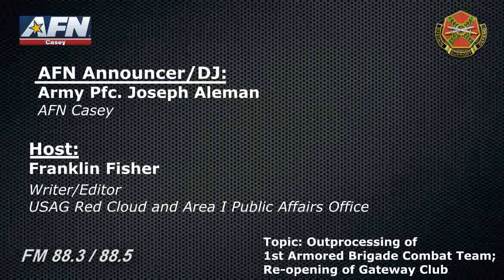"What's The Word?" - radio show on Area I Transformation. Broadcast 7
TUNE IN TO “WHAT’S THE WORD?”
THE RADIO NEWS SHOW ABOUT THE TRANSFORMATION OF AREA I IN SOUTH KOREA.
EVERY OTHER THURSDAY ON AFN CASEY RADIO FROM 3 - 4 P.M.

In a few short years the U.S. Army in Area I is slated to move south to a new home at Camp Humphreys.
As Area I’s Transformation rolls forward it’ll bring a lot of changes to our community.
That means there’s a lot you’ll need to know.
AFN Casey and the U.S. Army Garrison Red Cloud and Area I have teamed up to bring you a radio news show that’ll help put you in the know.
WHAT’S THE WORD? airs every other Thursday from 3 - 4 p.m. on AFN Casey Radio. (FM 88.3/88.5).
We bring you the inside experts with solid facts and practical guidance about how transformation will affect you.
What’s The Word? Tune in and we’ll tell you.